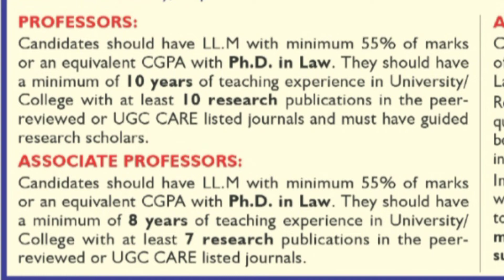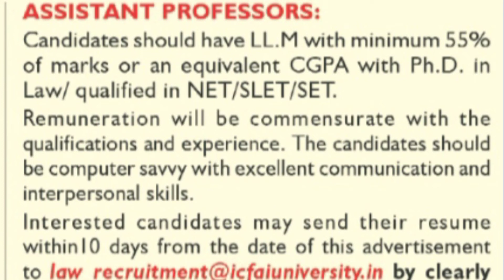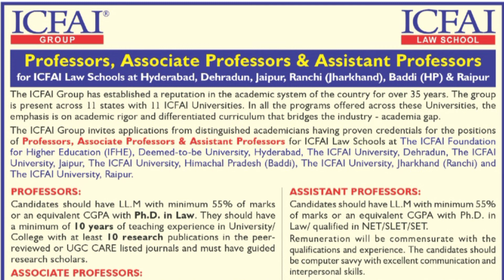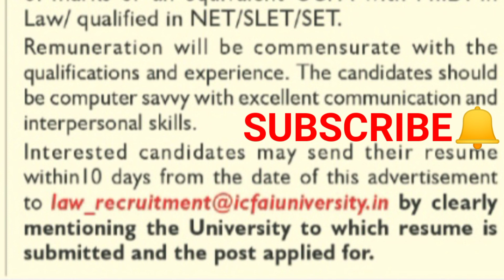Latest assistant professor vacancy 2022| Various Locations| High salary|professor associate prof job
THIS VIDEO IS ABOUT JOB VACANCY
High salary
Apply online

 Associate professor
Professor vacancy

VARIOUS locations
Jharkhand
Hyderabad
Raipur
Himachal
Rajasthan jaipur
Dehradun.

IMPORTANT NOTE: PLEASE CHECK THE AUTHENTICITY  OF THE WEBSITE ON YOUR OWN AND READ THE ADVERTISEMENT CAREFULLY BEFORE THE APPLYING. OUR CHANNEL WILL NOT BE RESPONSIBLE FOR ANY KIND OF FRAUD. SO BE ALERT ALWAYS 🙏

ETC.

ASSISTANT PROFESSOR VACANCY IN HIMACHAL
ASSISTANT PROFESSOR VACANCY IN PUNJAB
ASSISTANT PROFESSOR VACANCY IN UTTRAKHAND
ASSISTANT PROFESSOR VACANCY IN UTTAR PRADESH
ASSISTANT PROFESSOR VACANCY IN SIKKIM
ASSISTANT PROFESSOR VACANCY IN CHATTISGARH

RAILWAY JOBS
BANK JOBS
SCHOOL TEACHER JOBS PGT TGT PRT PPT
NON TEACHING STAFF JOB VACANCY
ETC..

IMPORTANT NOTE: PLEASE CHECK THE AUTHENTICITY OF THE WEBSITE ON YOUR OWN BEFORE APPLYING.